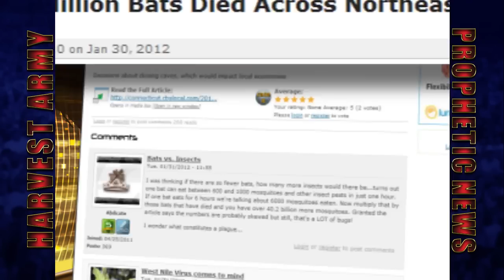7 Million BATS DEAD, in North East, Feb. 2012. Prediction.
'Ninth Hour' Book released 2009 page 194
- PROPHECY: "Animal Disease Arises"

New Prophecy with embedded date
- PROPHECY: Dec.15,2011 The Lord reveals that a new surge of Animal Disease will arise on the earth shortly:

FEB.7,2012 GIANT WHALE 40ft x 6ft WASHED UP DEAD IN ASIA; 3 CRANES TO LIFT IT